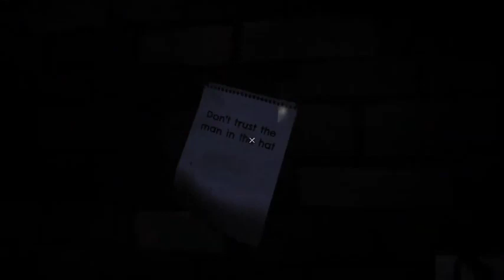Hello neighbor Revenge demo: Chase theme 1 [ EXTENDED]